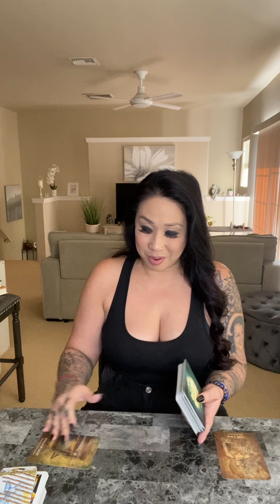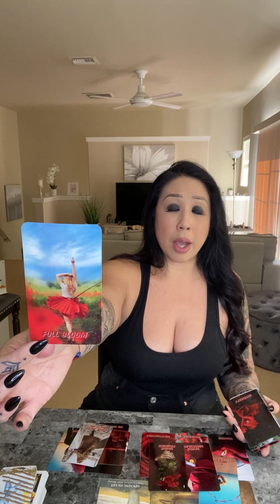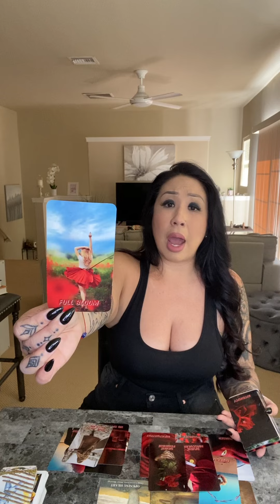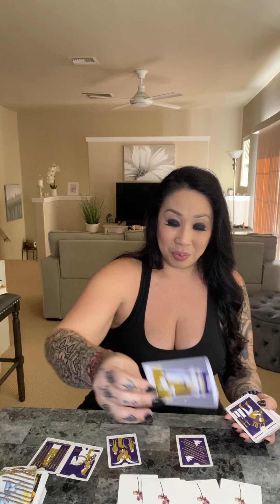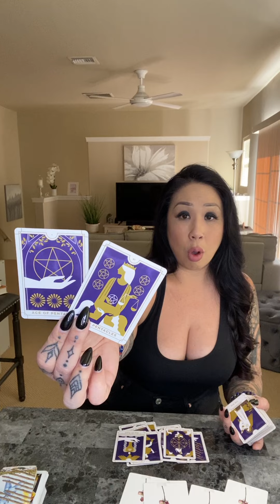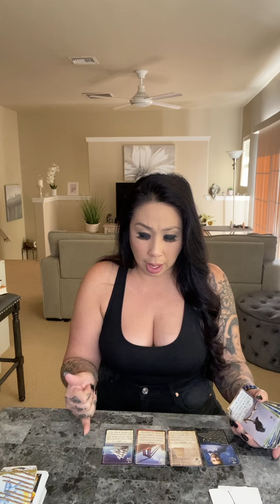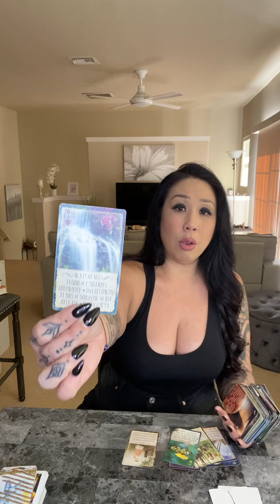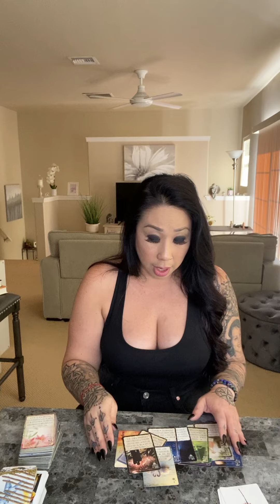*THE RUNNER SUDDENLY BECOMES THE CHASER AFTER A HUGE EPIPHANY & IT HAPPENS OVERNIGHT!*